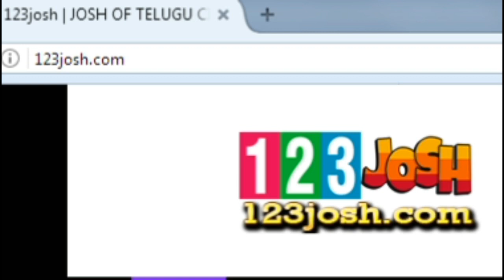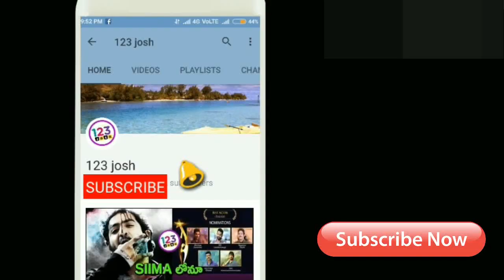షాకింగ్ ప్రీమియర్ షో కలెక్షన్స్...సాలిడ్ దెబ్బ ఇది! || Saaho Premier Show Box office Collections USA